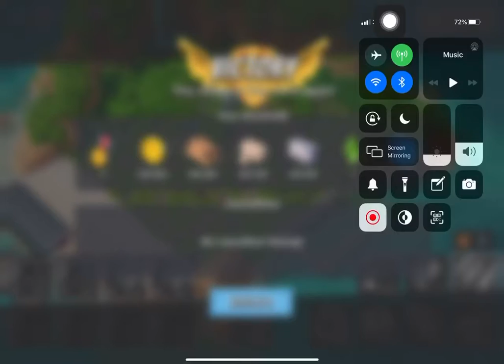Boom Beach - Attack 1166 (Reverse)